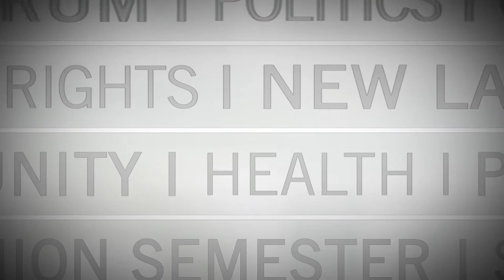NLF Debate: What is required to build a multi-racial working-class movement?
Excerpt from NLF Anniversary Debate: What is required to build a multi-racial working-class political movement?

With Liza Featherstone and J. Phillip Thompson

Recorded Friday December 8, 2017.